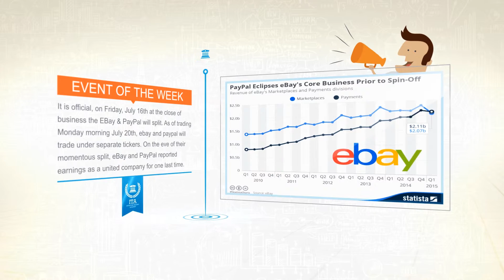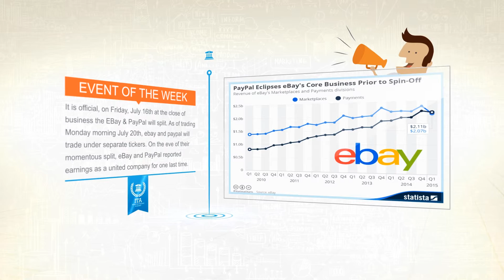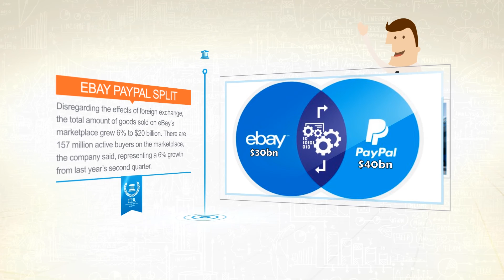الفصل بين شركتي أي باي وباي بال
أهلاً بكم في استعراض حدث هذا الاسبوع في أكاديمية تعليم التداول للمستثمرين. يحاول طاقمنا من المحللين والموظفين كل أسبوع مساعدتكم على فهم الحدث الرئيسي المقرر في السوق خلال الأسبوع المقبل. لقد كان تاريخ الفصل بين شركتي أي باي وباي بال هادئاً وكان يوم الجمعة 16 يوليو رسمياً يوم ختام أعمال تقسيم الشركتين. اعتباراً من جلسة التداول الصباحية يوم الاثنين 20 يوليو سوف يتم تداول أسهم أي باي وباي بال في اطر منفصلة.
عشية انفصالهما التاريخي أعلنت شركتي أي باي وباي بال عن الأرباح بوصفهما شركة متحدة للمرة الأخيرة. قبل أن تفتح الأسواق يوم الخميس، أعلنت الشركتين سوياً تحت اسم اي باي عن نتائج الربع الثاني الذي فاق تقديرات الأرباح وأدى إلى ارتفاع الأسهم بأكثر من 3% في التعاملات قبل طرحها في الأسواق.
تمثل أرباح باي بال 2.26 مليار $ من ايرادات أي باي في الربع الثاني، أي أكثر من 2.12 مليار $ التي ساهم بها رجال الأعمال في السوق الأساسية. لقد بلغت مدفوعات الشركة 66 مليار $ خلال الربع الثاني بزيادة بنسبة 28% على أساس التبادل الأجنبي المحايد. هناك الآن 169 مليون حساب نشط، بزيادة 11% مقارنة بنفس الفترة لمدة ثلاثة أشهر العام الماضي.
وإذا تجاهلنا آثار الصرف الأجنبي، فإن المبلغ الإجمالي للسلع التي تباع في سوق أي باي نما بنسبة 6% الى 20 مليار $. هناك 157 مليون مشتري نشط في السوق، وهو ما يمثل نمواً بنسبة 6% عن الربع الثاني من العام الماضي.
بعد أن أمضى جزءاً كبيراً من هذا العام في الشرح لماذا من الأفضل عدم فصل الشركتين معا، إلا ان مجلس إدارة أي باي والرئيس التنفيذي للشركة غيروا رأيهم في وقت متأخر من عام 2014، وأعلنوا عن خطة التي سيتم بموجبها تقسيم باي بال واي باي إلى شركات منفصلة بحلول منتصف هذا العام. وسوف يتنحى الرئيس التنفيذي لشركة أي باي جون دوناهو عن منصبه الآن بعد أن تم الفصل.
ومن المقرر أن تبدأ شركة باي بال التداول على حدة في بورصة ناسداك يوم 20 يوليو حيث ستشكل شركة جديدة التي يقول بعض المحللين أن قيمتها ستبلغ نحو 40 مليار $. ستبقى شركة باي بال مزود خدمة الدفع الرئيسي لاي باي، ولا يتوقع العملاء أن يتغير أي شيء. ومن المتوقع أن تنخفض قيمة شركة أي باي السوقية من أكثر من 75 مليار $ إلى حوالي 30 مليار $. وهو ما يعني أن قيمة باي بال ستكون أعلى على الفور من قيمة شركتها الأم.